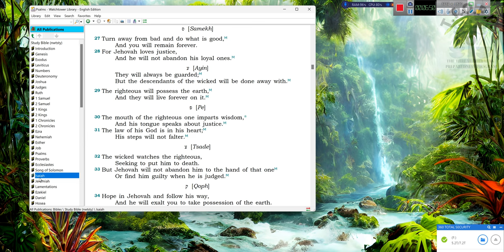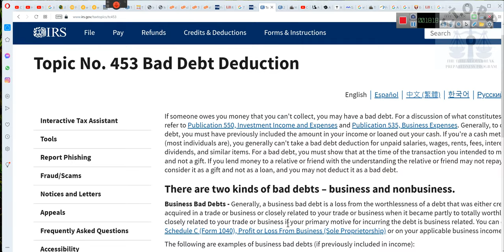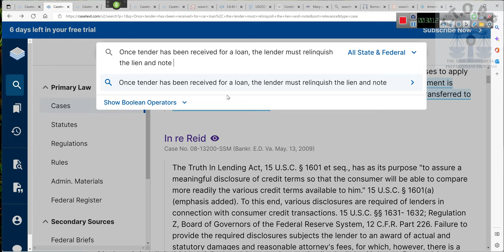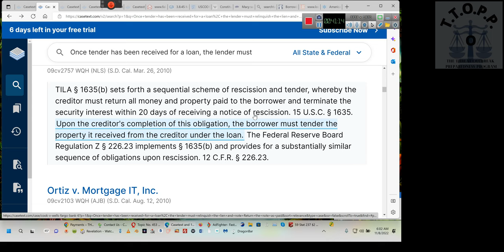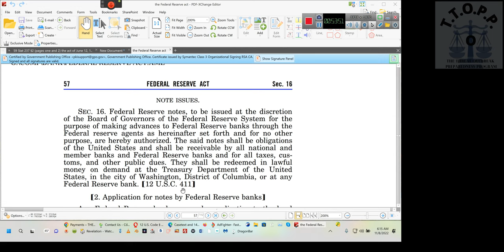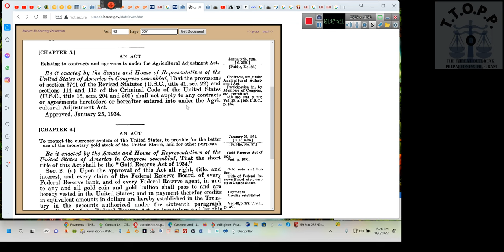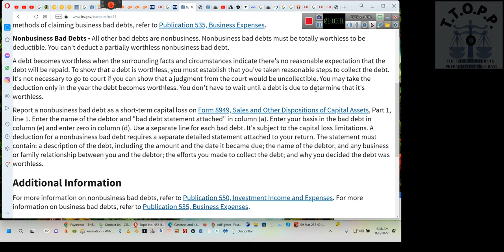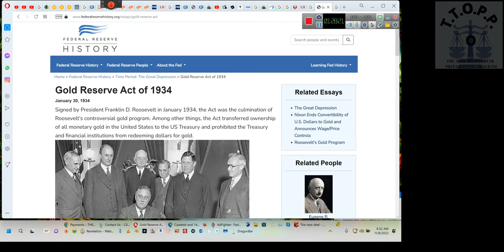New information on paying Bills @17 min's (most of the links are in the description)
(look for section 48 stat 337 and 59 stat 237)